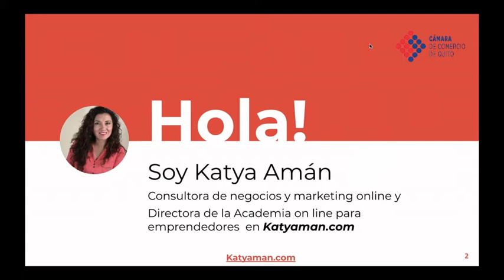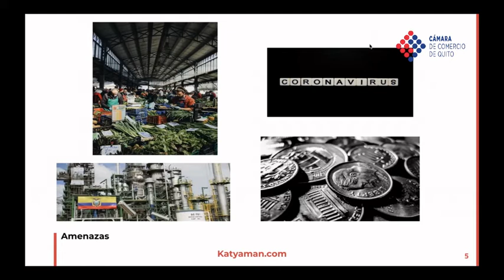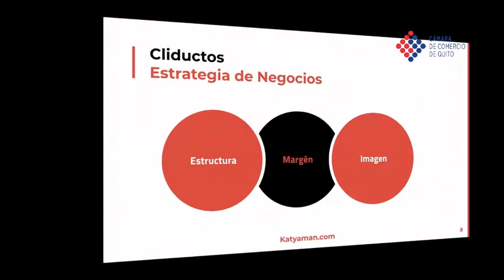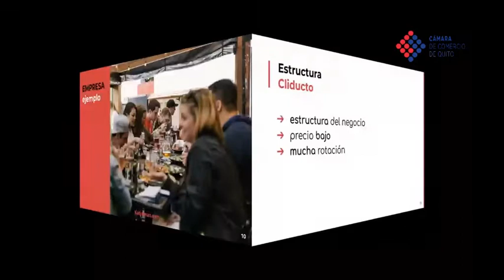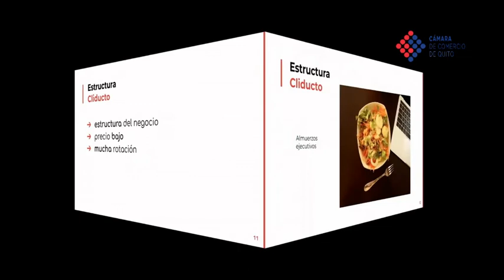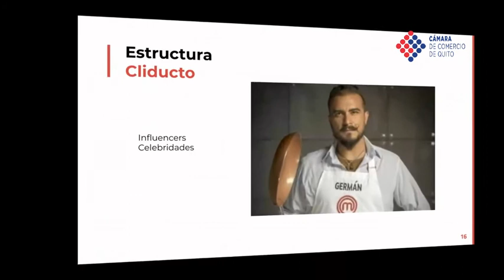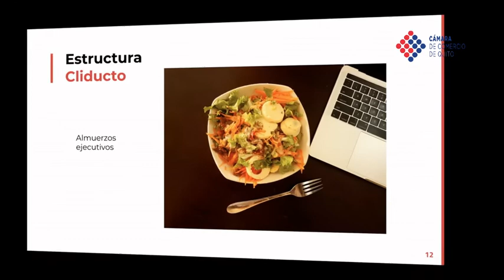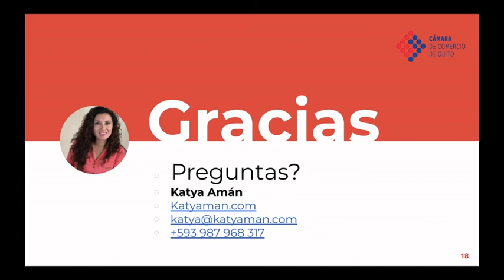16. ¿Cómo asegurar la liquidez de la empresa, qué Estrategia aplicar? Webinar en la CCQ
💎 A propósito del confinamiento por el Covid, la falta de liquidez de los negocios, veremos qué estrategia de cartera de productos aplicar.